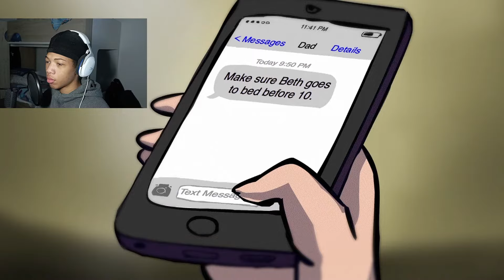REACTION : Other Lily [Horreur Analogique]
00:00 Intro
00:54 Other Lily
05:46 Scotty
07:15 Analyse, Avis, Conclusion
Merci, de me Soutenir !